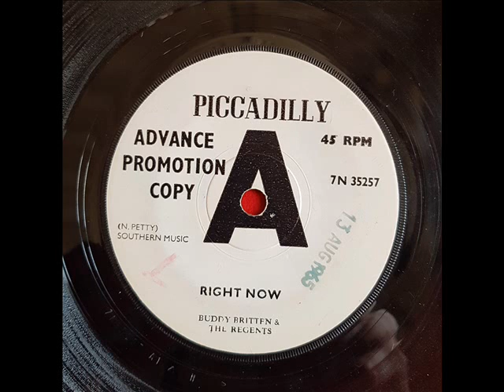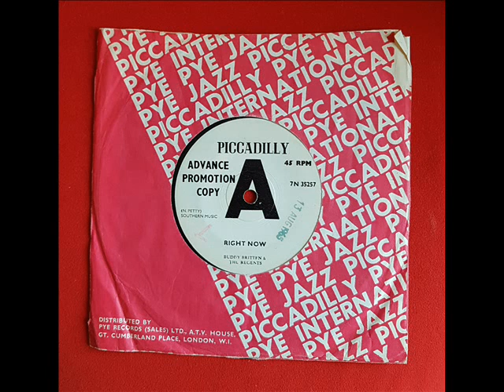Buddy Britten & The Regents Right now PICCADILLY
Top mod Jazz Piano dancer!!!

Excellent cover of Mel Torme's 45